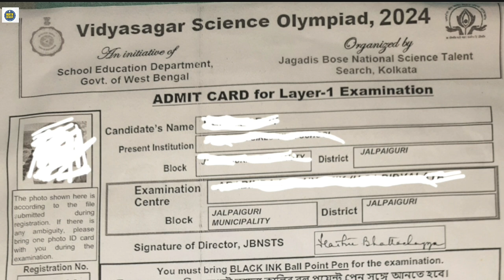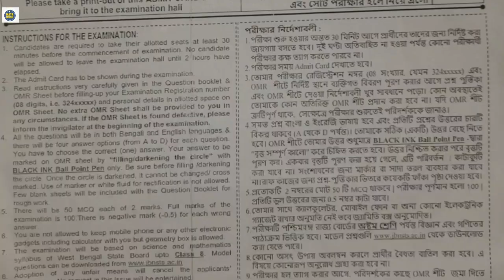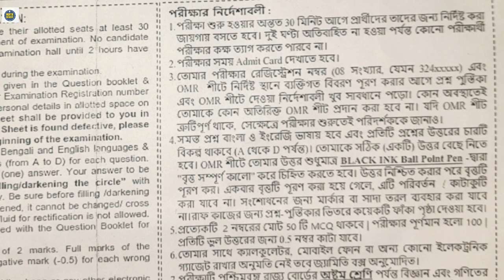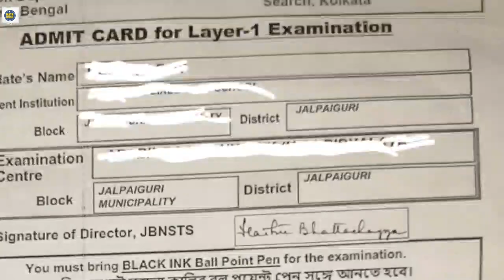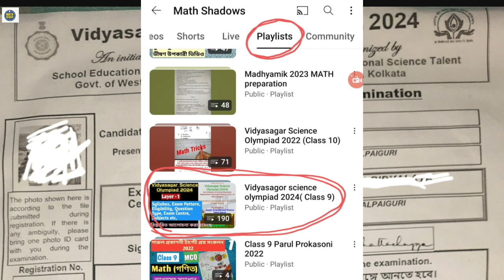পরীক্ষা দিতে যাওয়ার আগে একবার নির্দেশাবলী দেখে যাও| Download VSO 2024 admit card/ Layer-1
jbnsts admit card download 2024
vso admit card download process 2024
how to download olympiad admit card
vidyasagar science olympiad 2024 layer 1 admit card download
vidyasagar science olympiad layer 1 admit card download 2024
vidyasagar science olympiad 2024 admit card download process
how to download vidyasagar science olympiad admit card 2024
vso admit card download process
how to download vidyasagar science olympiad admit card